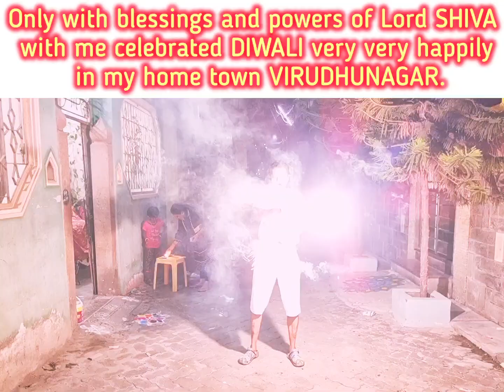Only with blessings and powers of SHIVA with me celebrated DIWALI happily in my town VIRUDHUNAGAR.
Only with blessings and powers of Lord SHIVA with me celebrated DIWALI very very happily in my home town VIRUDHUNAGAR.